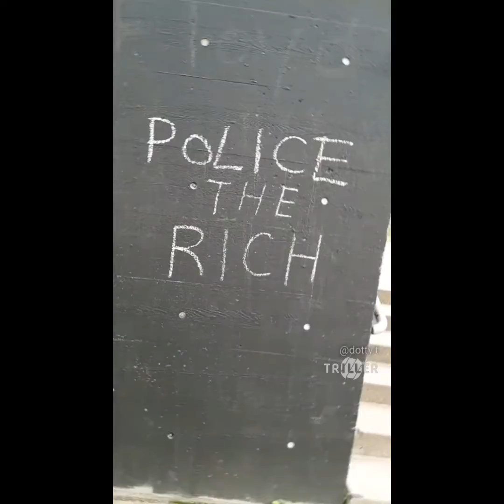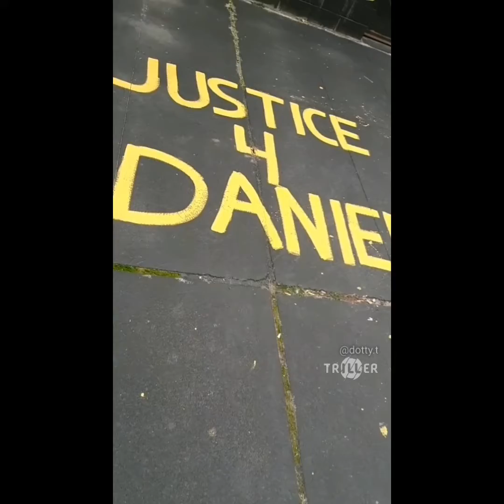Dotty.T Triller Comp 6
Upstate New York's most versatile Artist